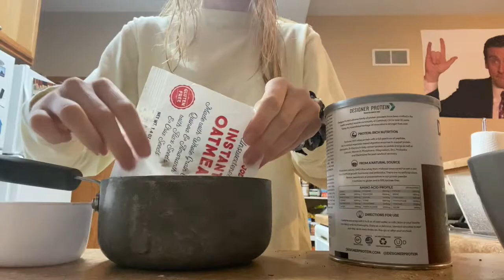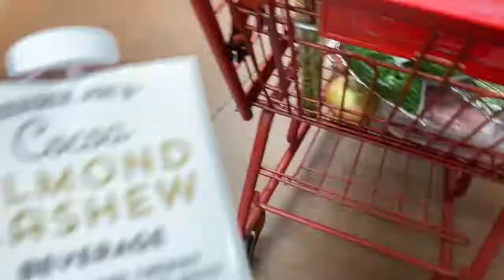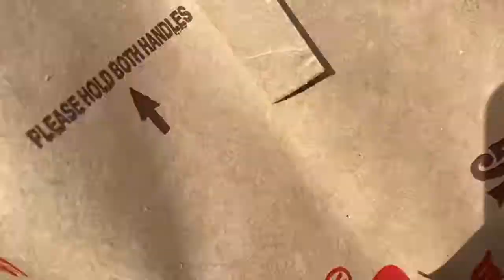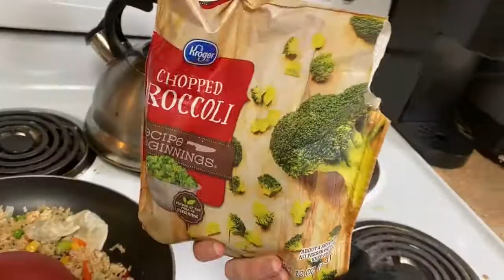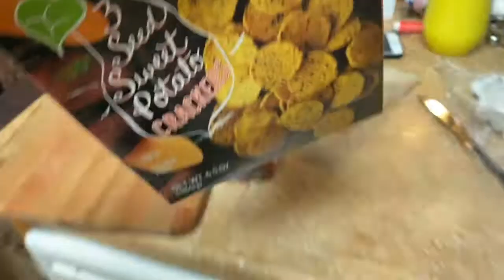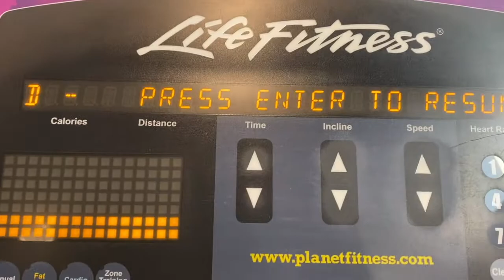A FEW DAYS IN MY LIFE VLOG | College days, getting back into the gym, Trader Joe’s haul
Hi everyone! In this video I take you around with me for a couple days in my life during school! I let you know what was going on last week with testing positive for coronavirus and just give you all a little update overall. I take you grocery shopping with me to Trader Joe's to get ingredients for a roommate pasta night in our house, working out at the gym after not going in 2 weeks, and to brunch!

Marquette University, college student, college life at Marquette University, upper body workout, quarantine, Trader Joe's taste test, Trader Joe's fall haul